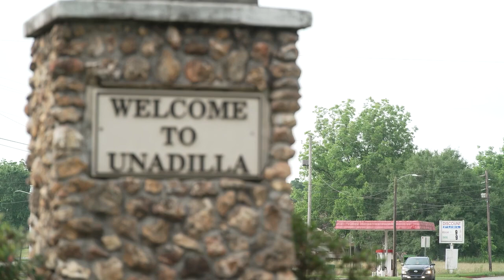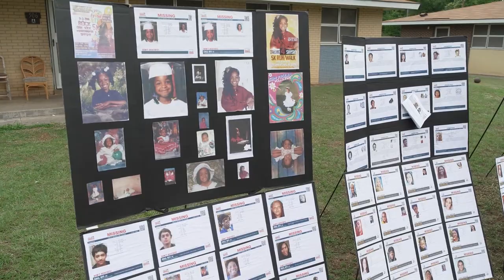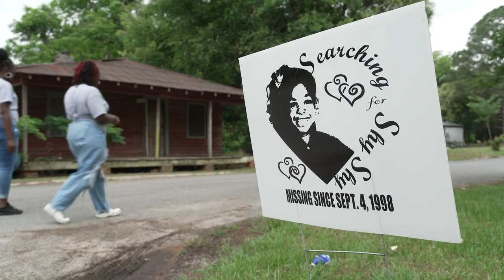Shy'kemmia Pate Age Progression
Missing: NCMEC released a new image of Sky’Kemmia Pate who was 8 years old when she vanished off her family’s front porch on September 4, 1998.   The new age progression image created by a forensic artist at NCMEC is what she may look like today at 34.